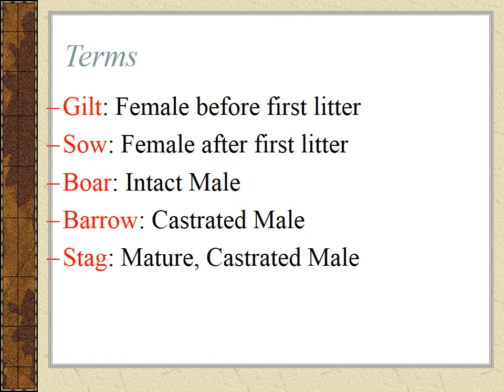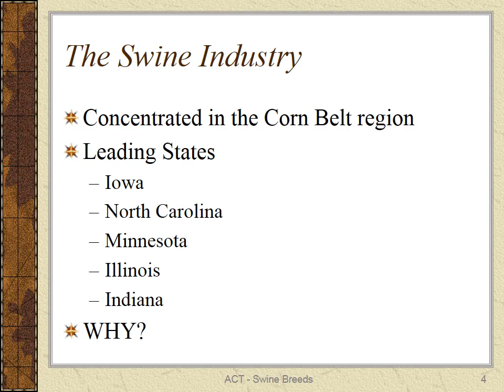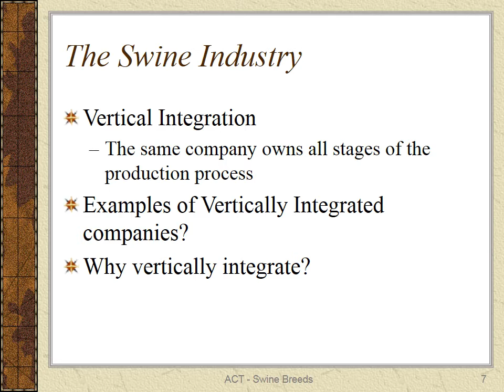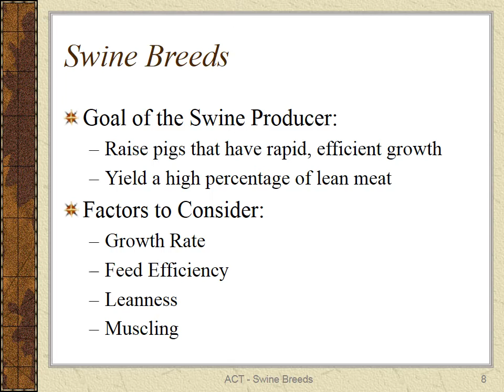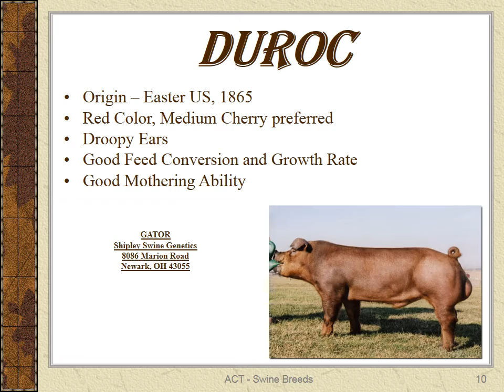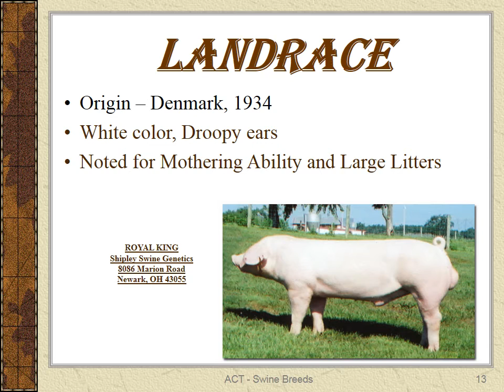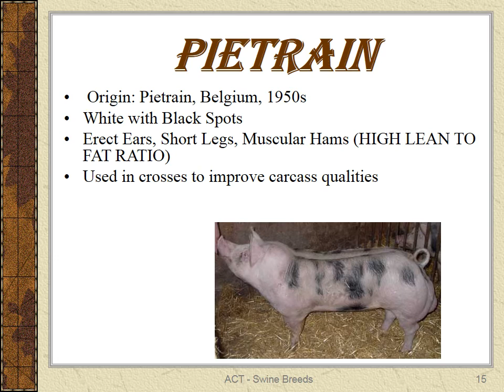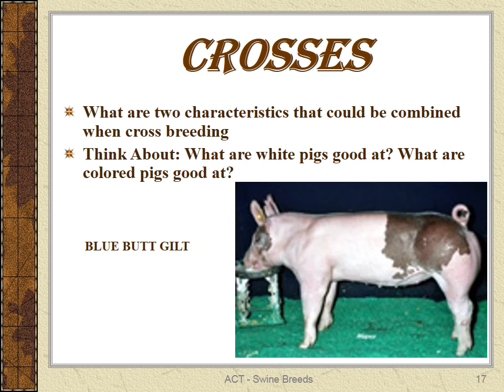Swine Breeds intro to ag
Intro to Ag. Swine Breeds Power point